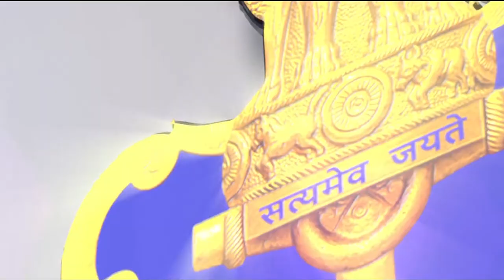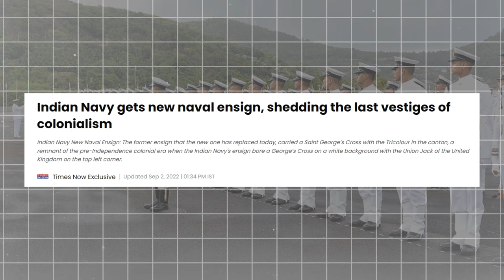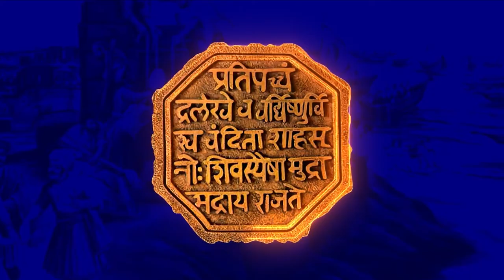🇮🇳 PM Modi unveiled new naval ensign | History of naval ensign | Chattarpati Shivaji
🇮🇳 History of naval ensign

The blue ensign of the Star of India was used from 1879–1892 as the naval ensign of Her Majesty's Indian Marine (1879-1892). It was then used by the Royal Indian Marine (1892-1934), subsequently upgraded to the Royal Indian Navy (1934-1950). The white ensign of the Royal Navy was used from 1928–1950 as the naval ensign of the Royal Indian Marine and then the Royal Indian Navy.

Following the reconstitution of the Royal Indian Marine as a combatant force in 1928, the White Ensign - the naval ensign of the Royal Navy was adopted, and was subsequently raised for the first time on 11 November 1928.

The Flag of India has been used since 1947 as the naval jack of the Indian Navy .
Following India's establishment as a republic on 26 January 1950, the Royal Indian Navy was re-christened the Indian Navy, while the service's crest and flags were duly "Indianised"; however, the White Ensign, featuring the Saint George's Cross over a white field, was retained, with the replacement of the Union Jack with the Flag of India being the only alteration. Several decades later, amidst international decolonization, the desire for a new ensign sans any colonial-era entity became very strong within the ranks of the Indian Navy.However, the original idea for a post-colonial ensign is generally credited to Vice Admiral V.E.C. Barboza, a former Flag Officer Commanding-in-Chief Western Naval Command, who suggested the change in the early 1970s.

Consequently, the naval ensign was duly changed in 2001, featuring a blue-colored crest of the Indian Navy set upon a white background, with the Flag of India placed in the canton. The change, derived from the objectives of simplicity and commonality with the flags of the Indian Army and the Indian Air Force, was approved by the President of India on 30 April 2001, and came into effect on 15 August 2001.[5] Nevertheless, the new ensign was a troubled change, as many complained that the blue of the naval crest was indistinguishable from the sky and the ocean.As a consequence, the former naval ensign, bearing the Saint George's Cross, was readopted in 2004, with an additional touch up of the National Emblem of India at the intersection of the cross.

In 2014, the ensign was further customized to feature the Indian national motto in the Devanagari script: सत्यमेव जयते (Satyameva Jayate), translated in English as Truth Alone Triumphs, beneath the state emblem. The updated ensign was accorded presidential approval in July 2014 and formally came into effect on 15 August 2014.

In August 2022, the Prime Minister's Office announced that the naval ensign featuring the St. George's Cross would be irrevocably disposed of, in favor of a newer design that would "do away with the colonial past" and reflect the "rich Indian maritime heritage".The revised ensign, which happened to be its fourth alteration since 1950, was unveiled for the first time by prime minister Narendra Modi on 2 September, at the commissioning ceremony of aircraft carrier INS Vikrant. The new ensign, upon adoption, is expected to be flown atop all Indian naval warships, ground stations and naval air bases.